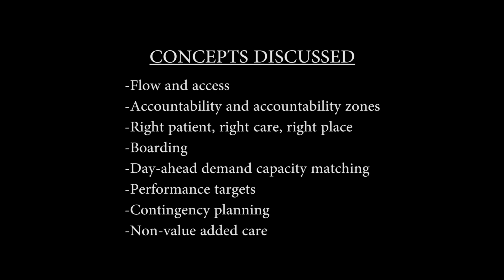Concepts related to accountability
Watch Grant Innes as he creates a fictitious scenario to illustrate the concepts of accountability.

Article abstract for "Accountability: A magic bullet for emergency care delays and healthcare access blocks"

Emergency care delays are one link in a chain of access blocks that permeate our healthcare system. Community patients blocked in hospitals, in-patients blocked in emergency departments, emergent patients blocked in ambulances. The root cause is failure to define, expect, or manage accountability. The easy response to a heavy patient surge is to block access. This protects programs from care demands that would otherwise mandate innovation, and displaces problems to leaders who cannot solve them—a recipe for perpetual dysfunction. Accountability is the evolutionary stressor required to drive system change. The key is a framework defining accountability zones and program expectations. This article focuses on emergency access block, but the proposed solution is relevant across the system.

This full edition is available on-line for College members and Healthcare Management Forum subscribers.